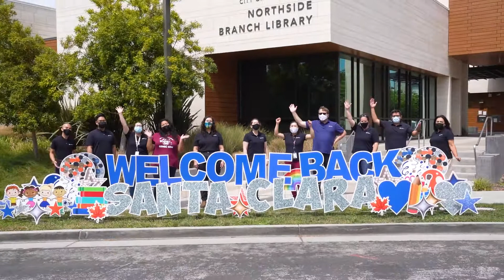Northside Branch Library Reopens for In-Person Services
Library patrons will be able to enter the Mission and Northside Branch Libraries to browse the collection, return borrowed books, use the self-check out machines and public computers, have questions answered by Library staff, and get assistance with library cards and accounts for the duration of open hours.